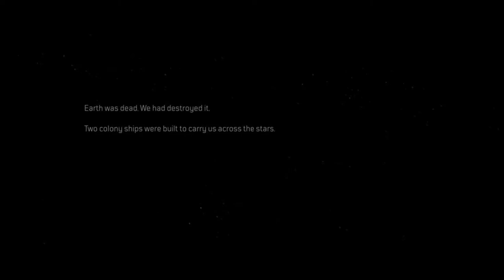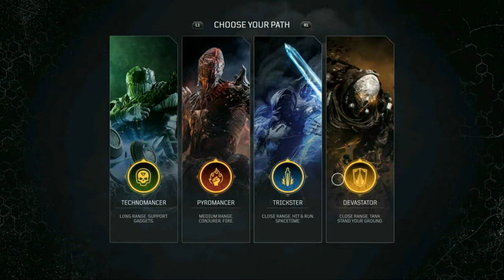Outriders PS5 Demo |Surprisingly Good !!!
outriders game demo is surprising good.

NEW VIDEOS TUESDAYS,THURSDAY AND SUNDAYS